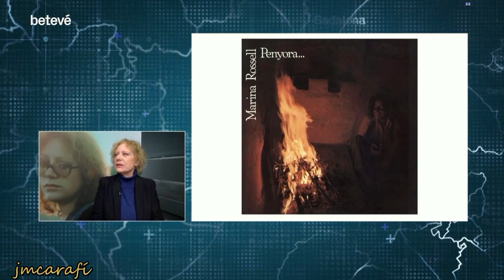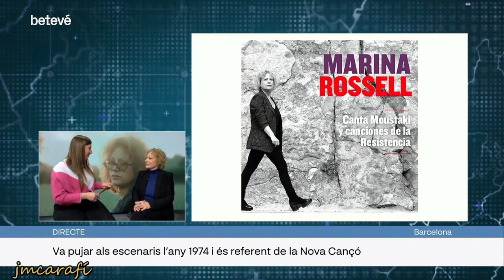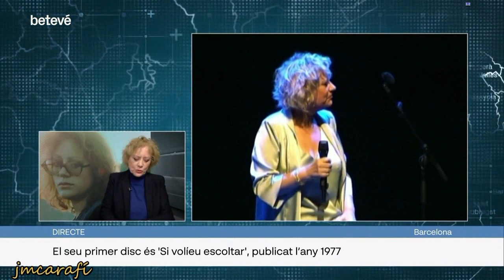Marina Rossell 70th Birthday - Interview at Via 15 (Betevé, January 2024)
Interview on the program "Via 15", Round Birthdays Section with the journalist Laura Arias. Betevé January 17, 2024.